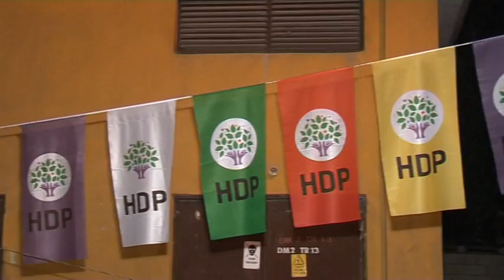HOZAN ERSiN ZANA ANDOK İYİ SEYİRLER Medya Prodüksiyon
MEDYA KAMERA İYİ SEYİRLER DİLER